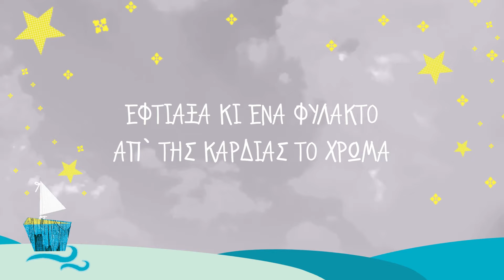Λάχανα Και Χάχανα - Στον Άνεμο Αφήσου (Official Lyric Video)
Τα Hahana Kids και ο Τάσος Ιωαννίδης, σε συνεργασία με το Χρήστο Θηβαίο και την Αλκμήνη Μπασακάρου παρουσιάζουν το "Στον Άνεμο Αφήσου", από το άλμπουμ "Λάχανα και Χάχανα - Νανουρίσματα Για 4 Εποχές".

🎵 Ακούστε το άλμπουμ "Λάχανα και Χάχανα - Νανουρίσματα Για 4 Εποχές" στην ψηφιακή πλατφόρμα της αρεσκείας σας

➪ Δείτε στο YouTube τη λίστα με όλα τα βίντεο από το άλμπουμ "Λάχανα και Χάχανα - Νανουρίσματα Για 4 Εποχές"

➪ Ακούστε το album "Λάχανα και Χάχανα - Νανουρίσματα Για 4 Εποχές" στο Spotify

► Λάχανα και Χάχανα - Στον Άνεμο Αφήσου
Ερμηνευτής: Χρήστος Θηβαίος, Αλκμήνη Μπασακάρου
Μουσική: Τάσος Ιωαννίδης
Στίχοι: Μεταξία Δρογώση
Ενορχήστρωση: Κώστας Γανωσέλης

[ΣΤΙΧΟΙ]

Πήρα κουβάρια και κλωστές
Και δυο χρυσές βελόνες
Για να σου πλέξω όνειρα
Και μύθους με γοργόνες
Έφτιαξα κι ένα φυλακτό
Απ` της καρδιάς το χρώμα
Για να πλαγιάζεις μάτια μου
Σε μεταξένιο στρώμα

Άστρο, χαρά, καμάρι μου
Καρδιά μου αποκοιμήσου
Βγάλε φτερά στους ώμους σου
Στον άνεμο αφήσου

Βρήκα βοτάνι μαγικό
Στου ήλιου τις κοιλάδες
Να στο χαρίσω αγάπη μου
Να ζεις μόνο λιακάδες
Σε μεταξένιο στρώμα